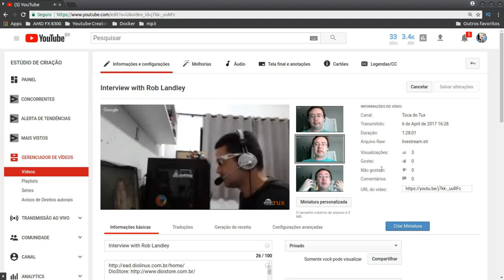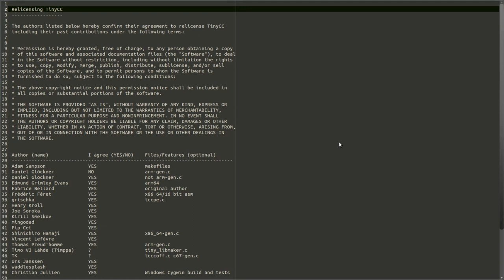É possível que um dia Linux saia da GPL?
GPLv2 (unicamente versão 2 e nada mais) é a licença padrão do Linux. Mas é possível migrá-lo para outra licença?